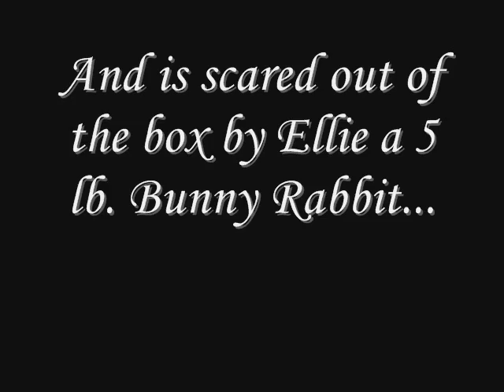BUNNY scares CAT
well... you have to understand that the box was in the room the night before and he had walked into the hole but couldn't figure out how to get out... and he ended up jumping out through the top and tipping over the box... so i was laughing at him because i thought he was going to do the same thing again!  it was funny.. but its kind of an "inside joke" that only my fiance and I knew about  = )

October 11, 2006 5:27 PM (originally uploaded)